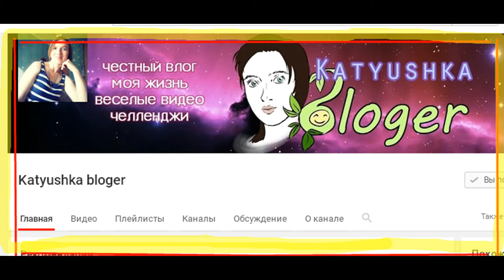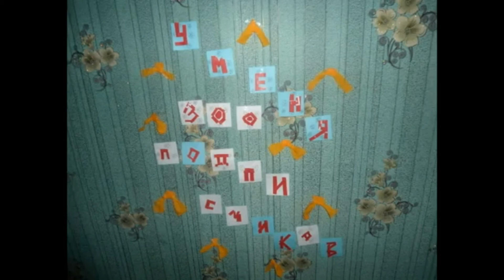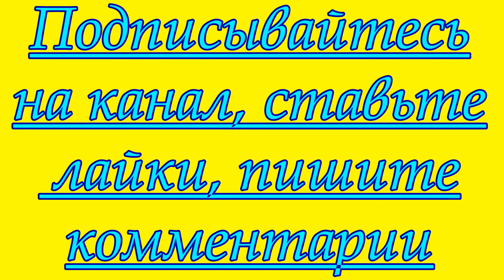Привет каналу Katyushka bloger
Ссылка на1 канал Katyushka bloger
Мой канал создан для того, чтобы те , кто зайдёт на канал получили кванту положительной жизненной энергии, которая улучшит их судьбу и откроет им дороги в новую жизнь, где  начнутся исполнятся их желания, поднимется их жизненный статус.   В создании видео использована музыка из фонотеки видео редактора ютуба